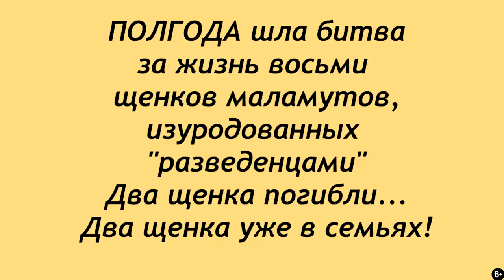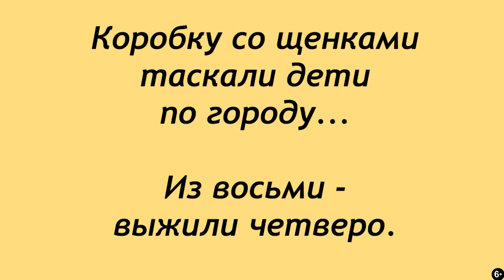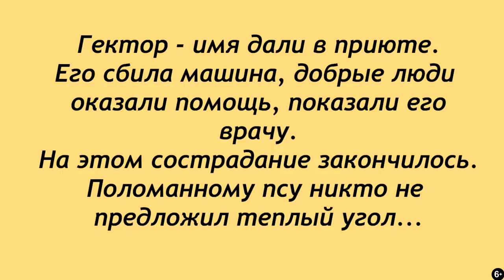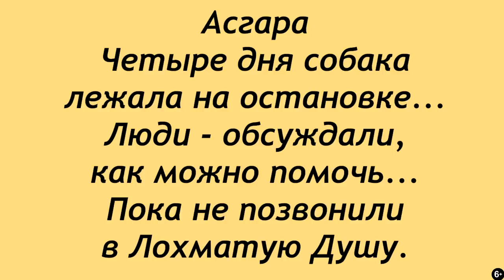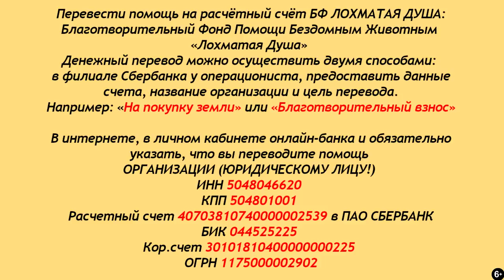Боль и снова боль Лохматой Души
Благотворительный Фонд "Лохматая Душа":
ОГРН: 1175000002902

Дорогие друзья.
Новости на сегодня тревожные -
Лохматая Душа в отчаянном положении.
Помощь почти остановилась, а в приют
поступают новые лохматые души,
мимо которых пройти - значит,
обречь их на верную гибель!
Осталось совсем немного корма,
в клиниках несколько новых спасёнышей.
Что же делать, друзья?!
Валентина Анатольевна обращается
к тем, кто давно и не очень следит за
судьбой Лохматой Души, кто помогает,
материально и информационно..
Очень много собак, друзья...
Очень много проблем и задач..
Вся надежда - на вас, на тех кто отзывается.
Благодарим друзей!

Карты Сбербанка:
MasterCard: 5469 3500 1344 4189
Visa Classic: 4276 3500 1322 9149
Карта Альфа-Банка: 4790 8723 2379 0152
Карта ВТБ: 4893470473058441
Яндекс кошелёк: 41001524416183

Голодные телефоны:
МТС: 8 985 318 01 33
Билайн: 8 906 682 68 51
Билайн: 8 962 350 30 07
Теле2: 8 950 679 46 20

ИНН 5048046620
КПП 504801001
Расчетный счет 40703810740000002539 в ПАО СБЕРБАНК
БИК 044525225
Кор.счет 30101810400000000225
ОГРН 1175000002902